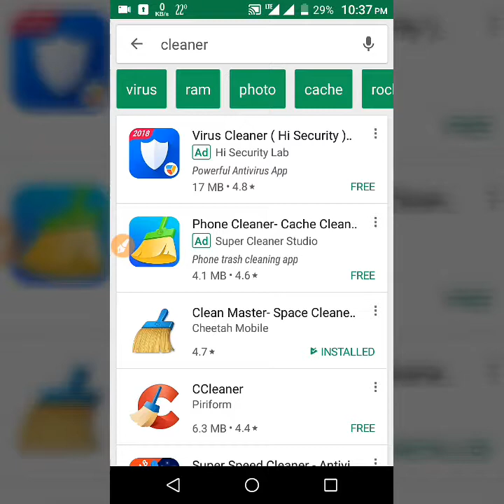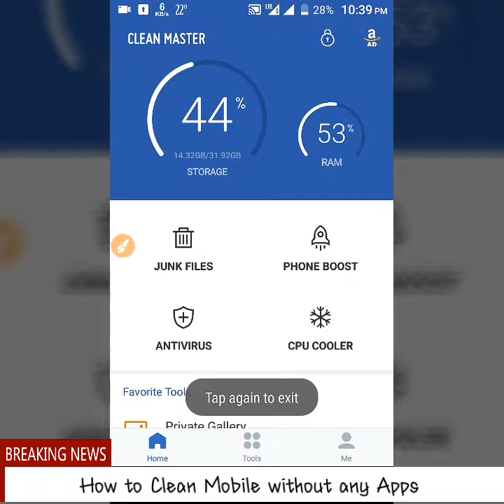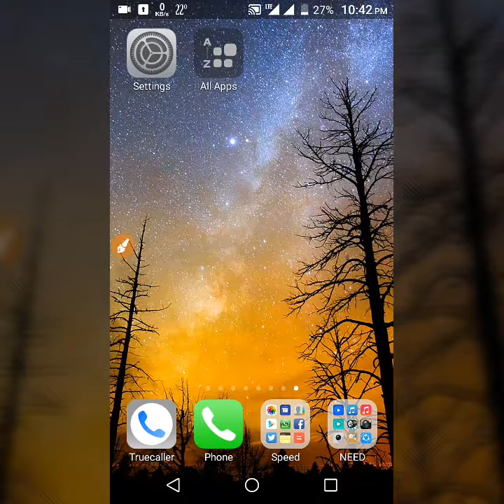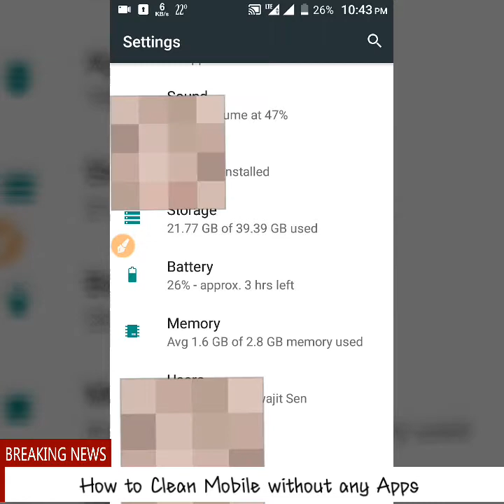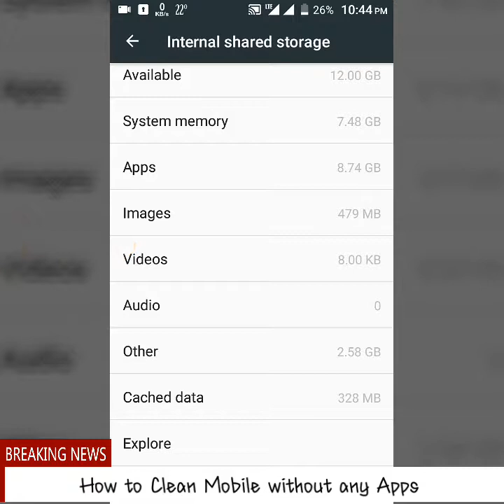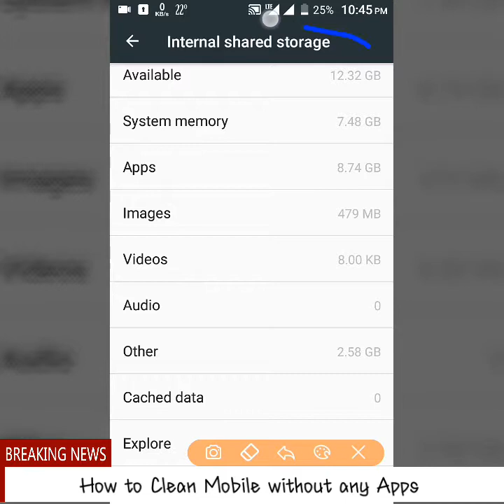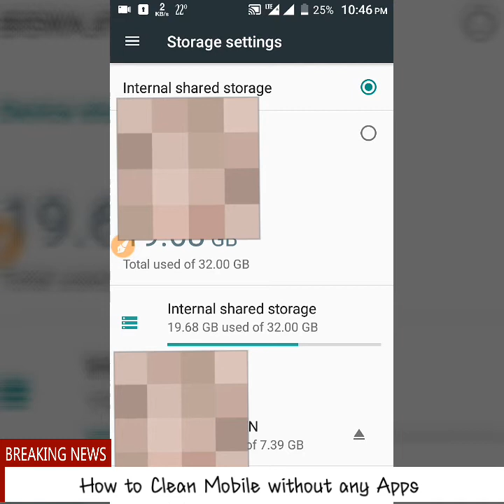How to Clean Junk File from Mobile without any Apps in Bengali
How to Clean Junk File from Android Mobile without any Apps in Bengali
Any Android device user while organising device it'll gets rid of hidden junk files that serves for no reason. In market there are plenty of apps are available but to be frankly they doesn't work. Here you can clean Junk Files manually without using any external app. I'm sure it'll works genuinely cause it is a program inbuilt in our device. Today I'll expose how to use and cleaning of it. Checkout.
I have no connection of Any Mobile App Company.
I only Promote this Video.

How was the video? Let me know! And if you like this video,
Your small appreciation means a lot to me!